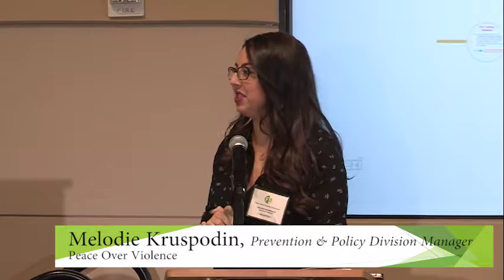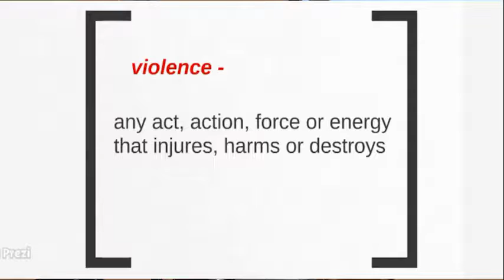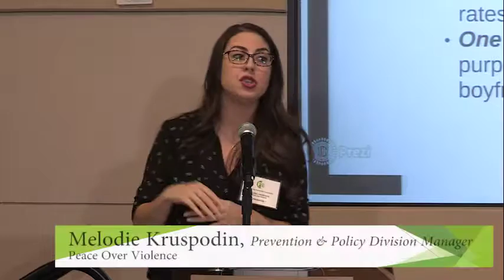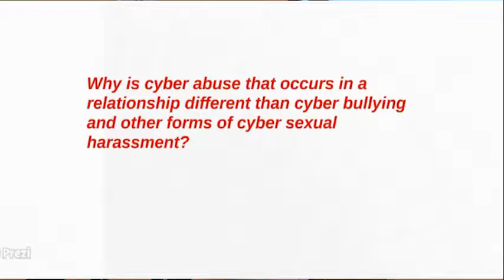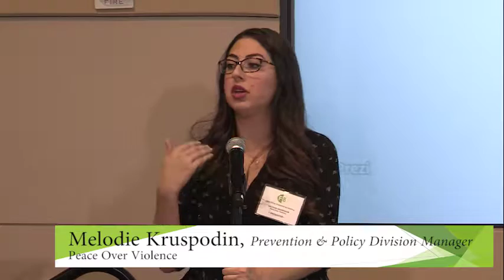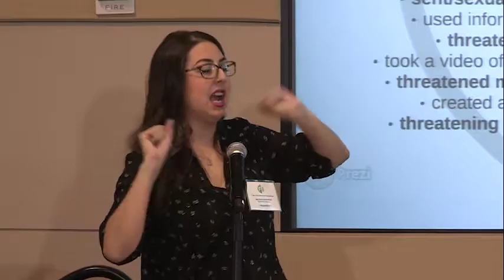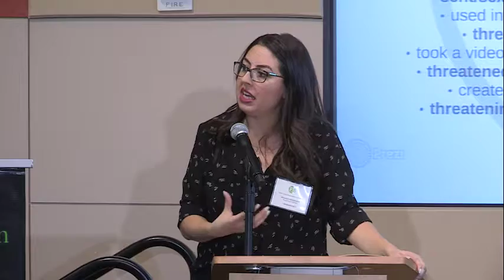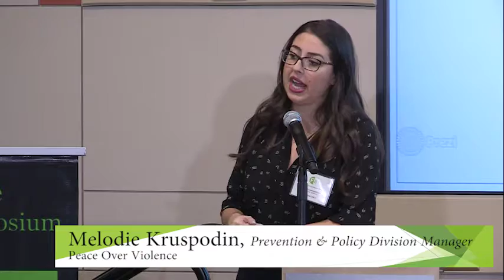8th Annual Cyber Crime Prevention Symposium - ICAN 2016 (# 3)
Video # 3. Melodie Kruspodin
Workshops and Presentations on the ever changing world of Cyber Space, including training tips and ideas be representatives from the FBI, United States Attorney's Office, LAPD - Internet Crimes Against Children Task Force (ICAC), Los Angeles City Attorney's Office, Los Angeles County District Attorney's Office, Los Angeles County Sheriff's Department, Anti-Defamation League, Peace Over Violence, Santa Monica - UCLA Medical Center, Archdiocese of Los Angeles.